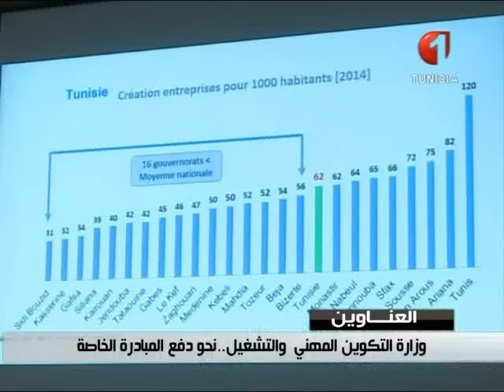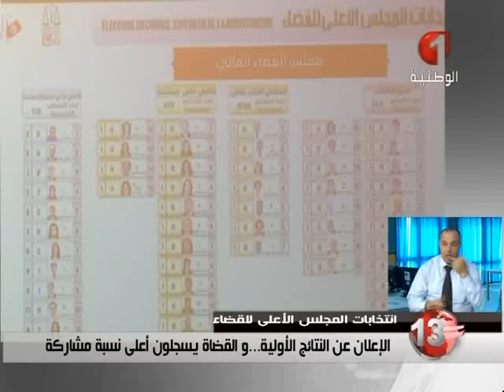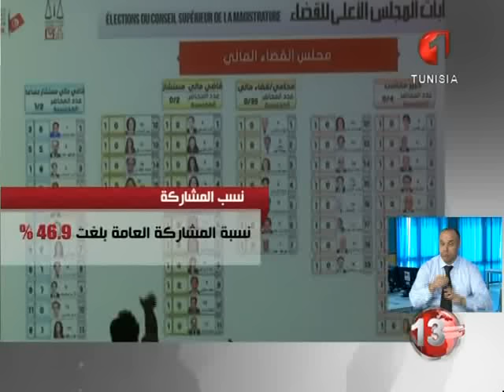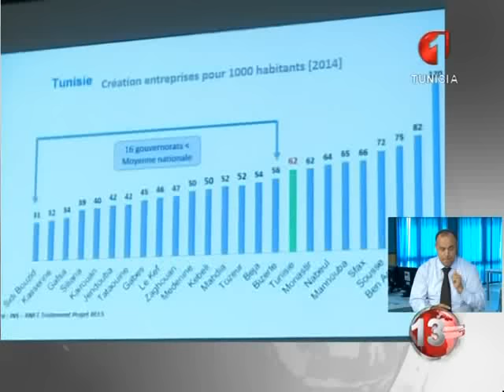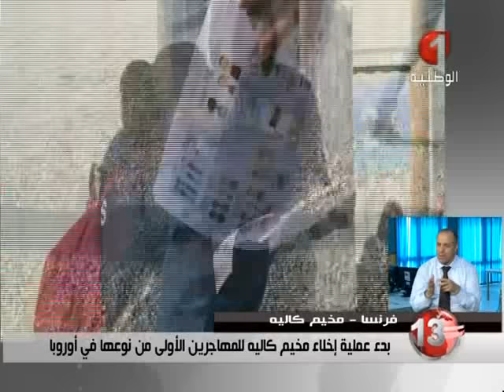نشرة الظهر للأخبار ليوم 24 / 10 / 2016